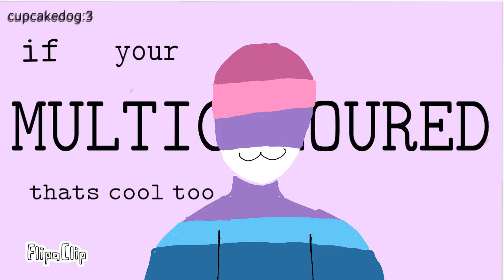happy pride month♡︎ || animation || read desc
I was finally bothered to make an animation for pride month :3

 Also im sorry if you dont see your flag i could only do so many ._.

Frames:280

Happy pride month ʕ•ᴥ•ʔ